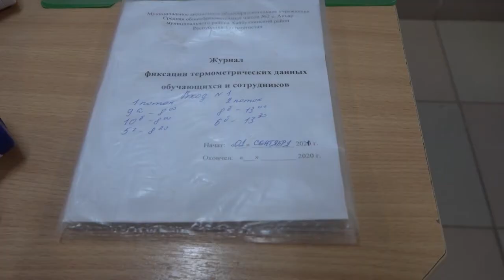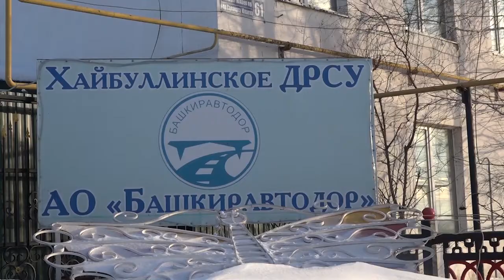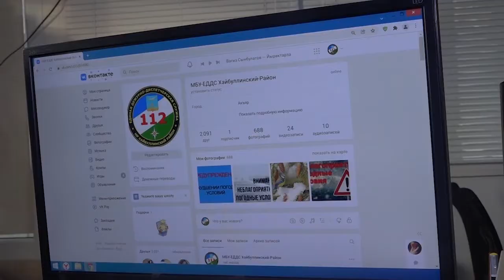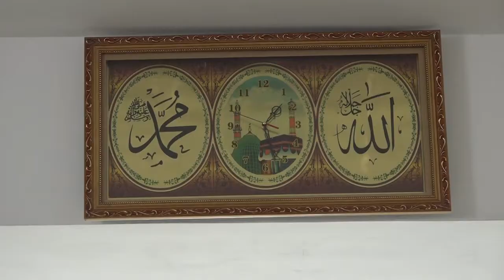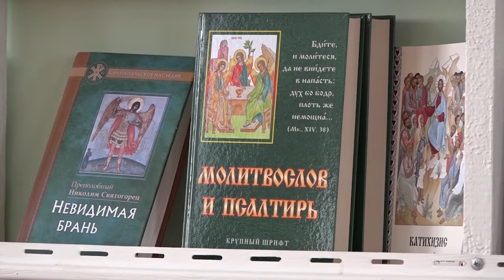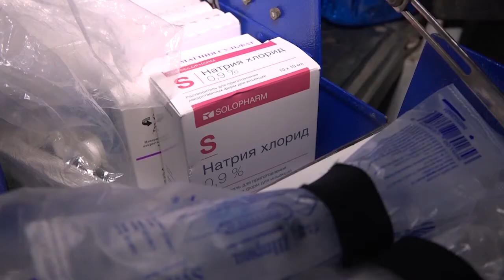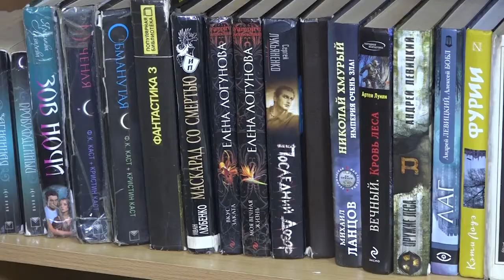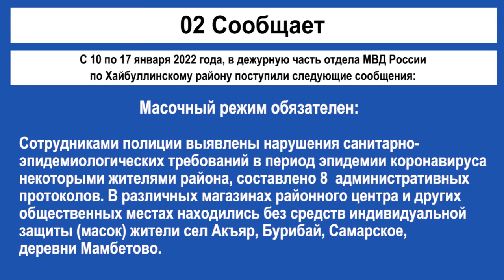19.01.2022 Новости района (РУС)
1. Школьников встречают антиковидные испекторы.
2. Дорожная обстановка в районе под контролем.
3. Всемирный день религии.
4. Православные христиане отметили Крещение Господне.
5. Старость в радость.
6.  ЧП в центре Акъяра.
7. Рубрика «02 сообщает».